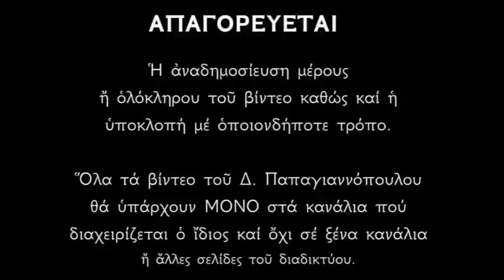Σάββατο του Λαζάρου 2024 | Εκκλησιαστικοί Ύμνοι - Ψάλλει ο Δημήτριος Παπαγιαννόπουλος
Εκκλησιαστικοί Ύμνοι από την Ακολουθία του Σαββάτου του Αγίου και Δικαίου, φίλου του Χριστού Λαζάρου.

ΤΙ ΓΙΟΡΤΑΖΟΥΜΕ ΤΟ ΣΑΒΒΑΤΟ ΤΟΥ ΛΑΖΑΡΟΥ.

*** ΠΡΟΣΟΧΗ !!!